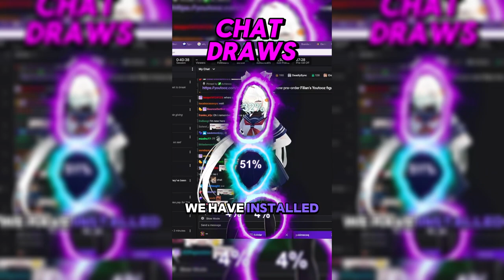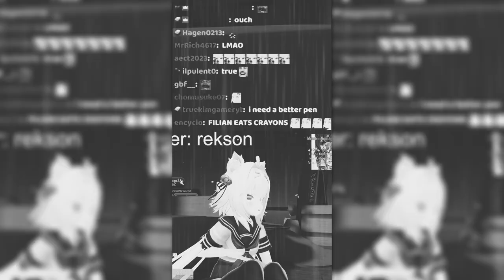Filian Funny Moments Compilation!!! 1-10